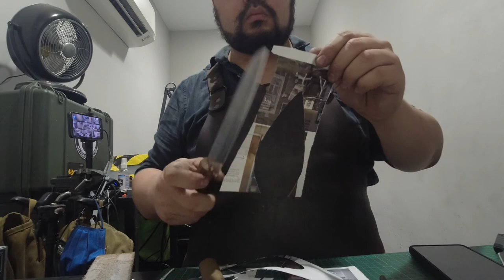Japanese edge repair and sharpness test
just another standard cutting test